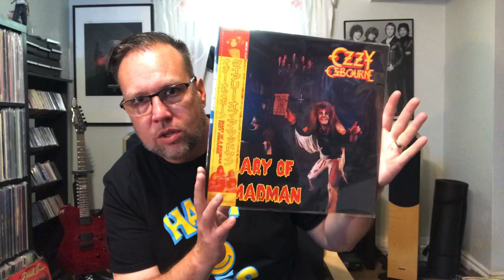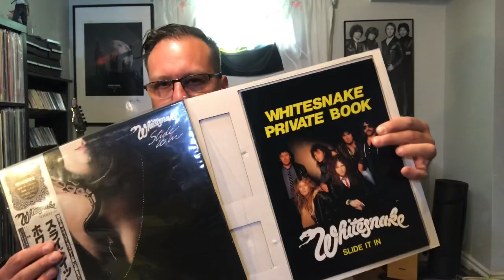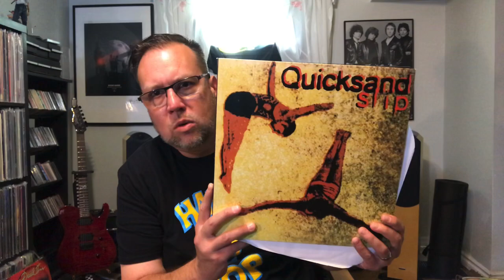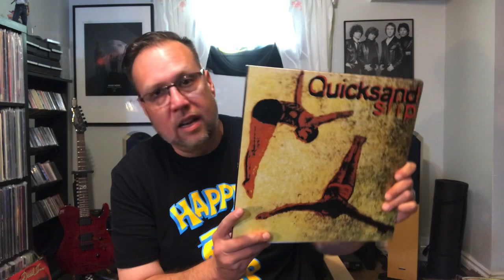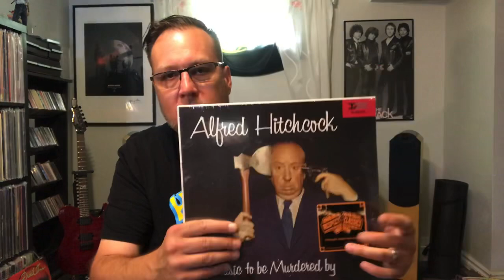Stunning Vinyl Finds (Really!) and Drama in the VC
I wanted to carefully address some of the drama going on in the VC, on top on that, I've had some insane finds. Japanese pressings that were found are exciting.